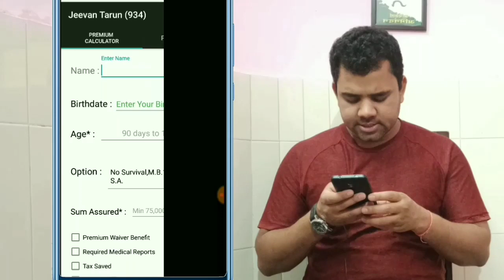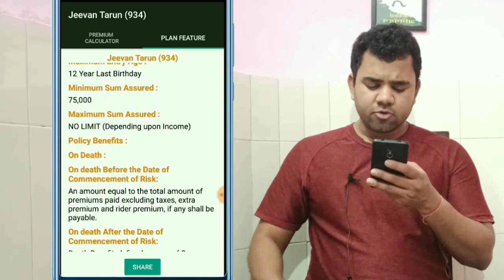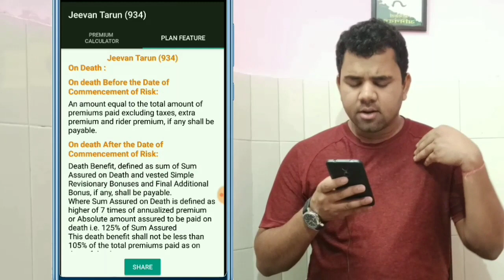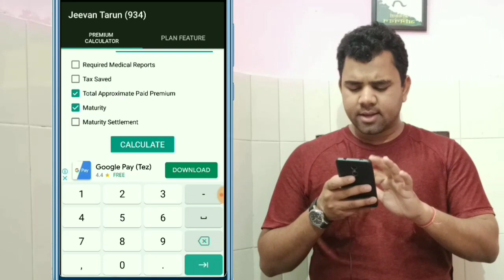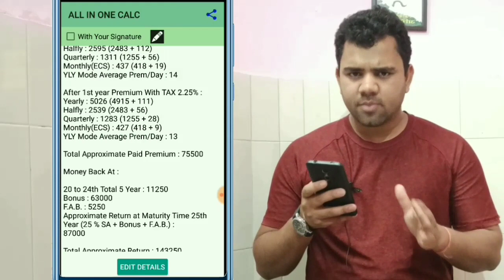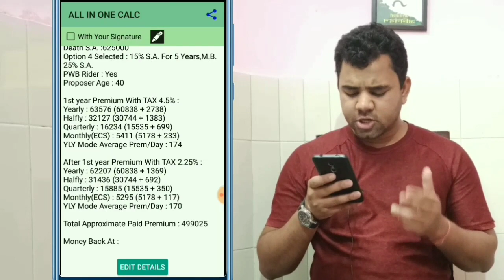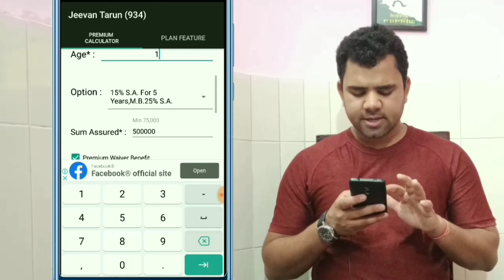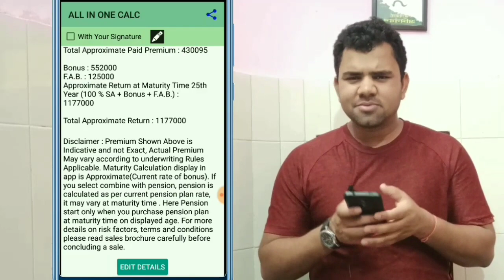Lic Education and Marriage Plan...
Dharmender Shah..